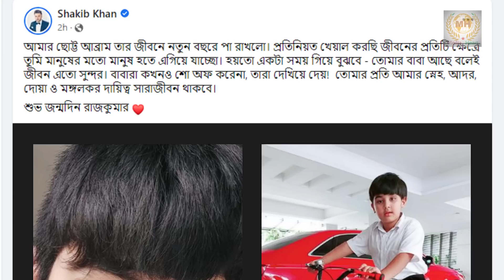বুবলির মা হওয়ার খবরে শাকিব খানের নাম কেনো আসছে দেখুন | bubly Shakib kh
বুবলির সন্তানের বাবা কি শাকিব খান ?